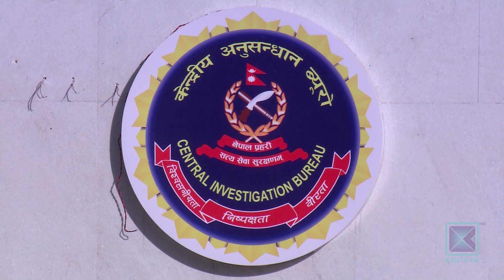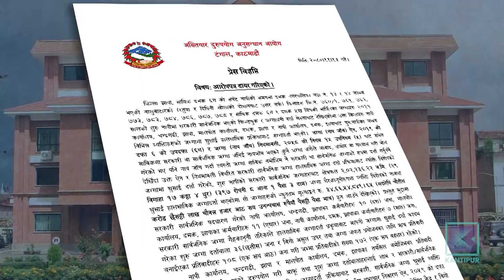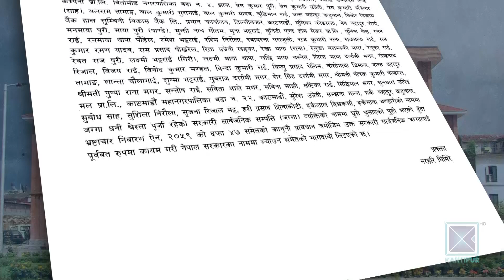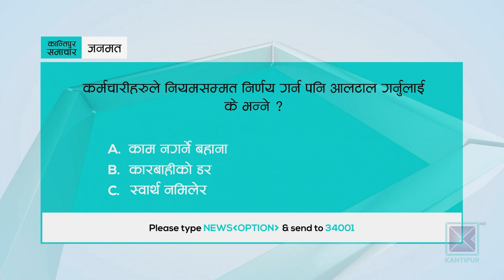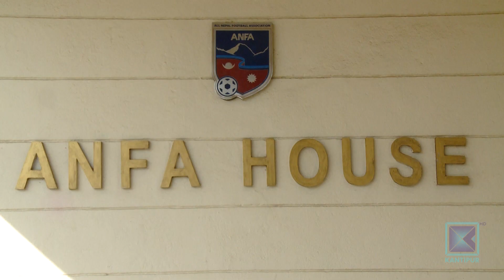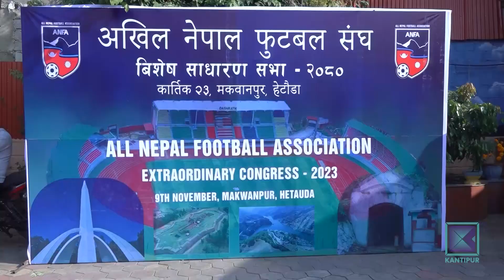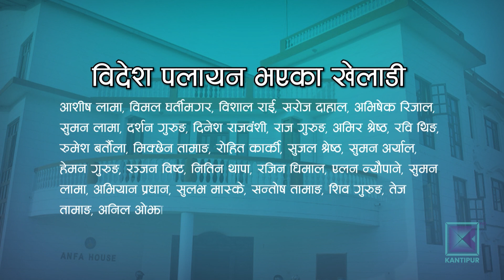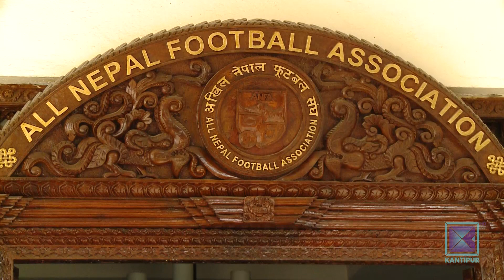मध्यान्ह १२ बजेको कान्तिपुर समाचार, १४ फागुन, २०८० | Kantipur Samachar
* न्याय खोज्दै काठमाडौं आएका मिटरब्याजपीडितलाई भृकुटीमण्डपबाट हटाउन समाज कल्याण परिषद्‍को पत्र/ वैकल्पिक स्थानको व्यवस्था नभएसम्म पीडितहरु सरकारसँग वार्तामा नबस्ने ।

* विपक्षी दलहरुको अवरोधपछि प्रतिनिधिसभा बैठक केहीबेरका लागि स्थगित/ विवादित मन्त्रीहरुलाई बर्खास्त गर्न माग गर्दै विपक्षी दलहरुद्वारा संसदमै नाराबाजी ।

* रुससँगको दुई वर्ष लामो युद्धमा आफ्ना ३१ हजार सैनिक मारिएको युक्रेनी राष्ट्रपति जेलेन्स्कीको भनाइ/ आगामी महिनादेखि नयाँ सामरिक रणनीति लागू गर्ने तयारी ।

* एन्फा कार्यक्रमविहीन हुँदा घरेलु फुटबल भद्रगोल/ टिक्नै मुस्किल भएपछि खेलाडी धमाधम विदेश पलायन/ चार महिनाका तीन साधारणसभामा मात्रै डेढ करोड खर्च ।